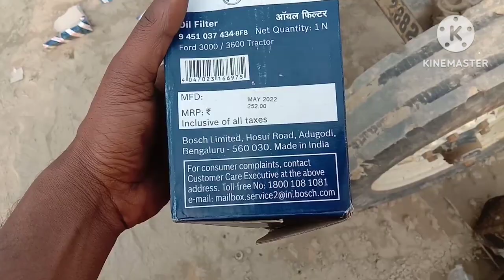how to Eicher tractor 242 service (diese filter. mobile filter change) oil change